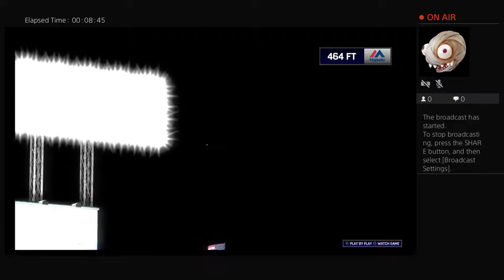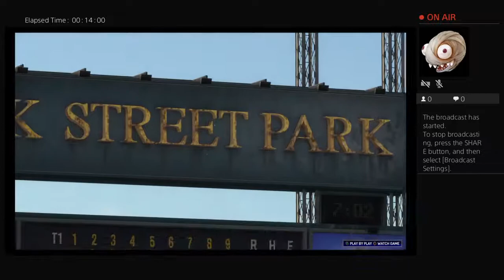hitting home runs are fun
hi everyone I hope you all are well . I am very new at making videos on youtube . so please pardon me if my videos are not as good as most youtubers